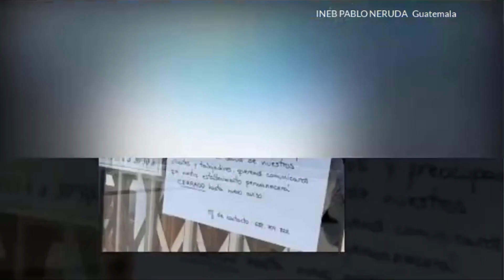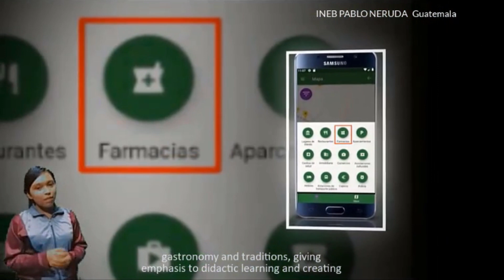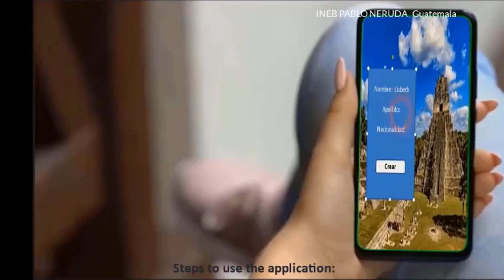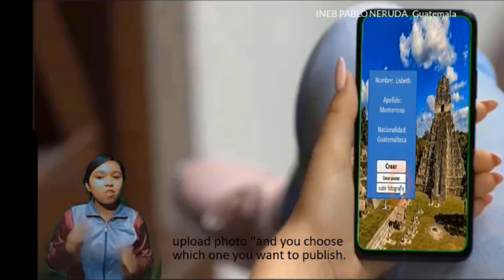Guatemala- V.E.M (Viendo el mundo)- INEB Pablo Neruda